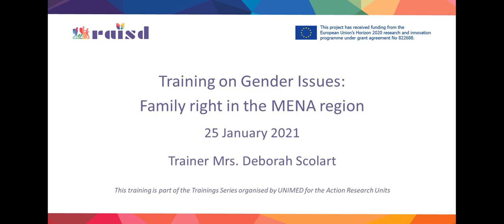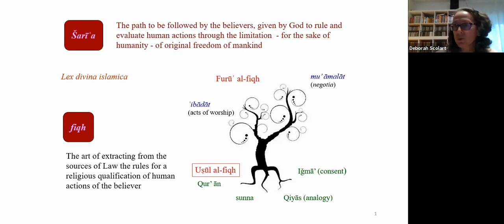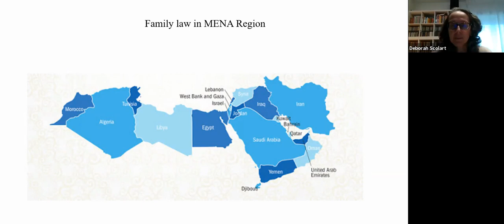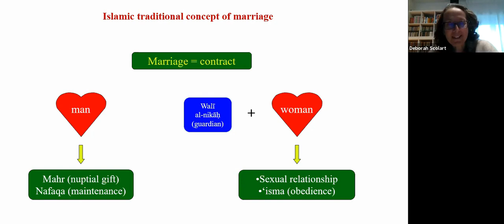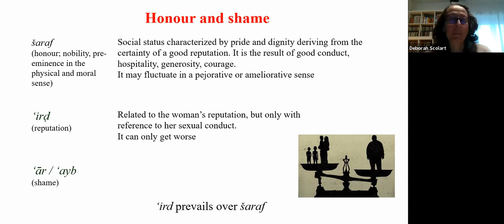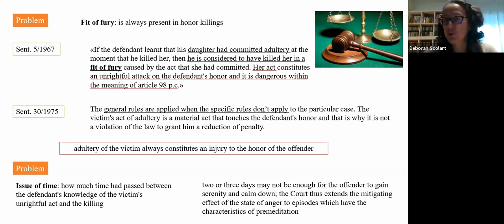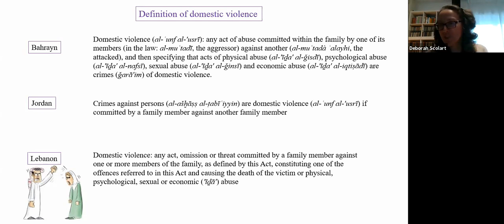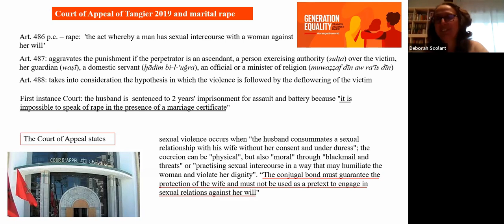Training on Gender Issues. Family right in the MENA region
Date: 25 January 2021 Trainer: Mrs. Deborah Scolart

This training is part of the Trainings Series organised by UNIMED for the Action Research Units of the Project RAISD - Reshaping Attention and Inclusion Strategies for Distinctively vulnerable people among the forcibly displaced.